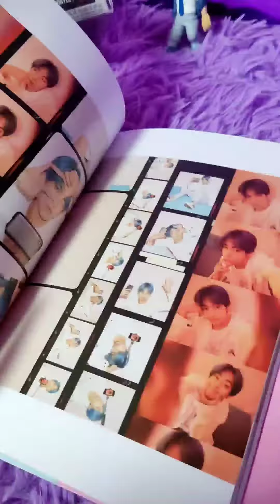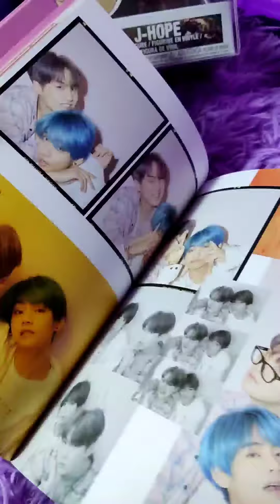MOTS PERSONA VERSION 1 💜